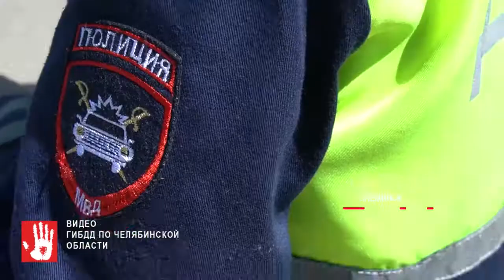К пятилетнему инспектору ГАИ приехали настоящие сотрудники ГИБДД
В Снежинске сотрудники ГИБДД наведались к 5-летнему мальчику. Но не для того, чтобы выписать штраф. А наоборот, чтобы поощрить ребёнка. Ведь он сам хочет стать инспектором ДПС. И практически каждый день выходит на дорогу с жезлом.